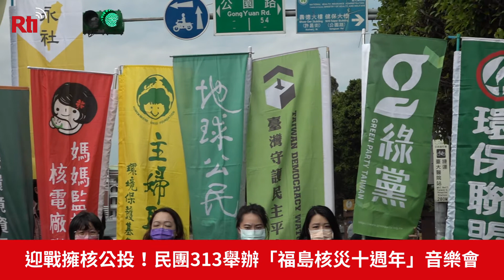迎戰擁核公投！民團313舉辦「福島核災十週年」音樂會【央廣新聞】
今年是東日本311大地震十週年，13日福島縣外海晚上又傳出芮氏規模7.3強震，引發全球關注。全國廢核行動平台今天(19日)舉行記者會，除了預告3月13日將舉辦「福島十年，告別核電」音樂會市集之外，也呼籲全國反核民眾在8月28日重啟核四的公投一定要出來投下反對票。